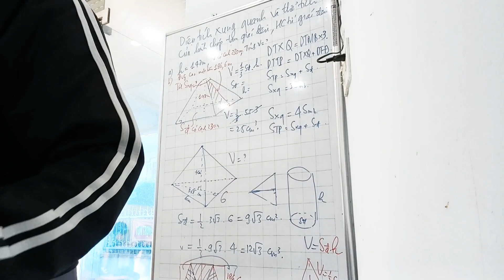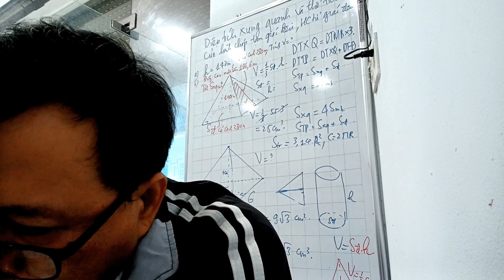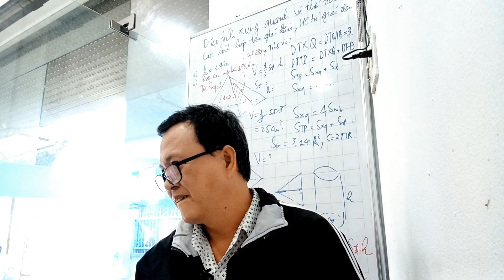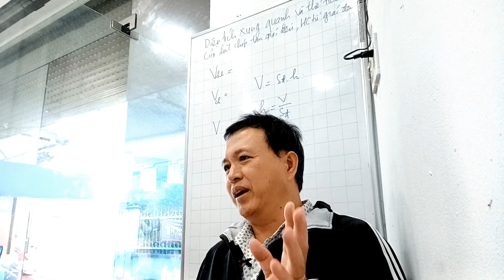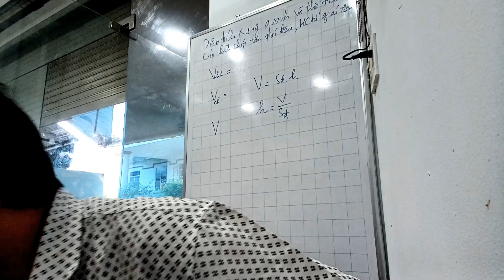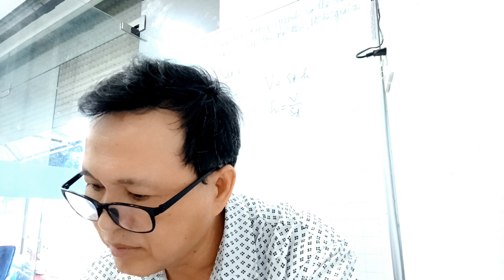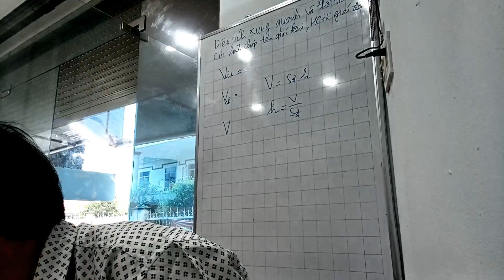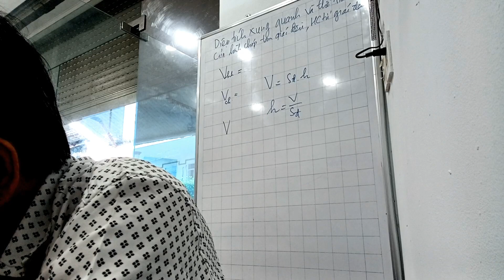Bài tập hình chóp tam giác đều, hình chóp tứ giác đều.